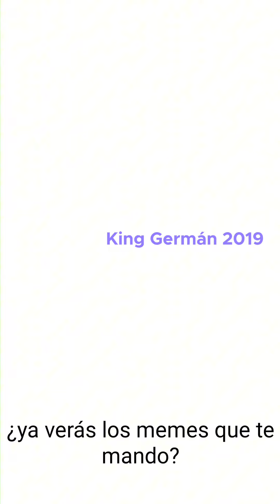D-PhonkBall Fanmade | El Último Imperio Mexicano.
A México se le mete el chamuco y hace un cagadero porque Brasil no vió su meme VIDEO AQUÍ ☝️☝️☝️

Fuertemente Inspirado en "D-phonkballs" de @DamboyProductions

Canción de fondo: Tough Psycho 2 by Yatashigang